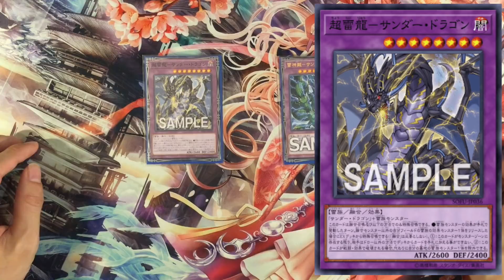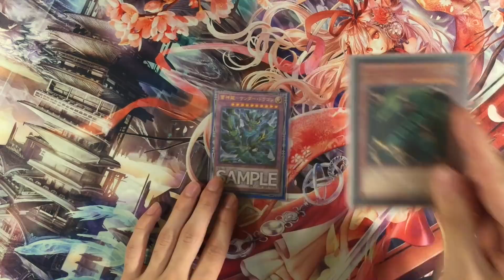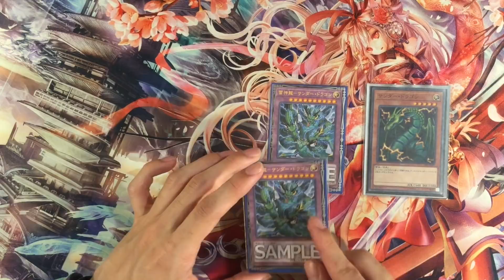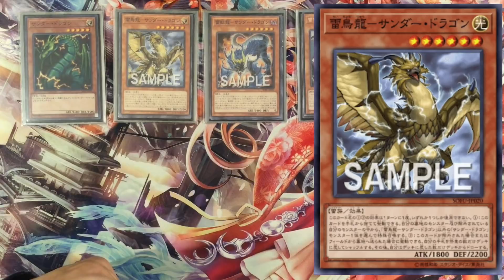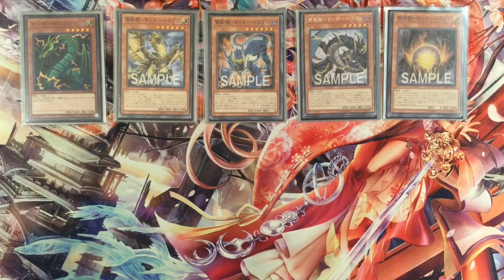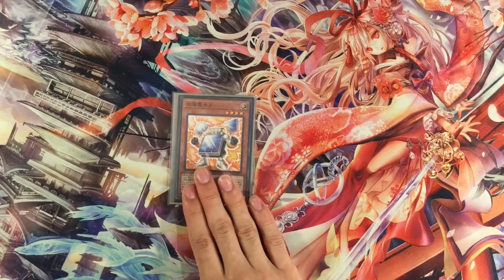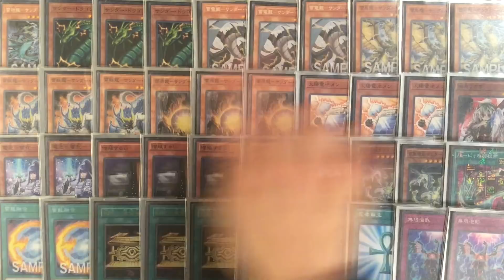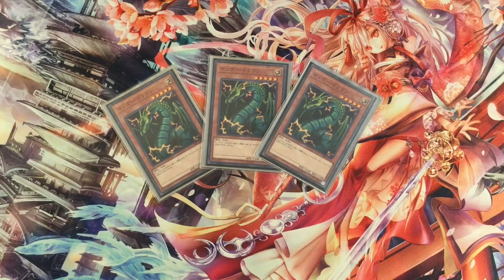サンダー・ドラゴンデッキ その雷はついに猛威を振るう！ UMIHOTARU遊戯王デッキ紹介動画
今回は発売間近のSOUL FUSION にて何故か強化されたサンダー・ドラゴンデッキの紹介です。
疑問点、不明点等があればお気軽にどうぞ。

雷撃壊獣サンダー・ザ・キング×2
魔法(9)
ハーピィの羽根箒×1
雷龍融合×2
封印の黄金櫃×3
墓穴の指名者×2
死者蘇生×1
無限泡影×2
エクストラ(12)
雷神龍-サンダー・ドラゴン×3
超電龍-サンダー・ドラゴン×3
常夏のカミナリサマー×2
リンクリボー×1
LANフォリンクス×1
サモン・ソーサレス×1
ヴァレルロード・ドラゴン×1